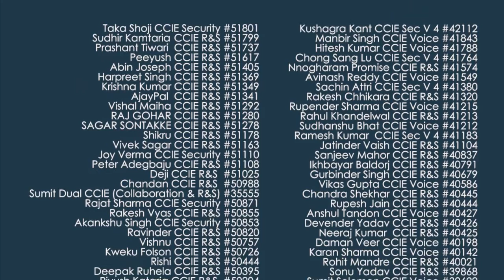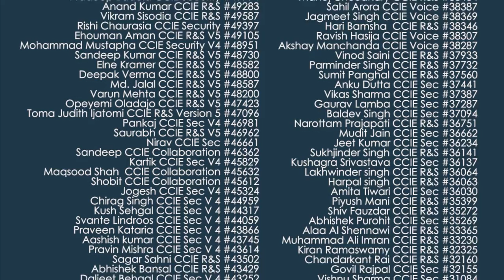Taka Shoji (Japan) Clears CCIE Security #51801 in 1st Attempt | Network Bulls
Taka Shoji came to Network Bulls all the way from Japan for his CCIE Security Training and to achieve his dream CCIE Number. One of many Network Bulls CCIE Security attendees who cleared the exams in his first attempt. He wanted to start from the scratch and Network Bulls CCIE Security Integrated training program was the perfect choice which starts from CCNA R&S and takes a candidate skills & knowledge level up to CCIE Security.

Post clearing his CCIE Security Taka shared his CCIE Security Training journey with us, Let’s Listen what he said –

“Hello, my name is Taka Shoji from Japan. I came to Network Bulls for my CCNA R&S, CCNP R&S, CCNA Security, CCNP Security and CCIE Security Training. Recently I cleared my CCIE Security exam and my CCIE Number is #51801. Trainers at Network Bulls and their training approach is very good.

Mr. Ajay Grewal, who was my CCIE Security trainer helped a lot in making sure that my knowledge is strong. Facilities here are good, labs are open throughout the day. Accommodation and meal facility provided at Network Bulls is very very good. If you wish to do your CCIE then you can definitely trust Network Bulls”

Team Network Bulls Congratulates Mr. Taka for successfully completing his CCIE Security training from Network Bulls, India center.  CCIE Security Number is always a big achievement and doing the same in first attempt makes it more special.

Network Bulls – Who We Are?

Network Bulls is World’s most trusted IT training company when it comes to Cisco and Microsoft training. Till date more than 11000 students have been at Network Bulls for their Cisco or Microsoft training from more than 40 countries. That definitely indicates how much trust students have, Network Bulls is also an official training partner of Cisco and Microsoft.

Major Training programs offered at Network Bulls –

• CCNA Routing & Switching V2
• CCNA Security Certification Training (210-260)
• CCNA Voice/Collaboration Certification Training
• CCNA Data Center Certification Boot Camp Training
• CCNA Service Provider Certification Training
• Cisco Certified Design Associate (CCDA)
• CCNP R&S Training
• CCNP Security Certification Training
• CCNP Voice and CCNP Collaboration Certification Training
• CCIE R&S Written (400-101)
• CCIE Security Version 4.0 Written Training
• CCIE Collaboration Written Training
• CCIE R&S Version 5.0 Written + Lab
• CCIE Data Center Written
• MCSA Windows Server 2012
• MCSE Messaging Certification Training
• MCSE SharePoint Server 2013 Training
• MCSE Private Cloud with System Center 2012 Training
• MCSE Communication Certification Training
• MCSE 2012 Server Infrastructure
• MCSE 2012 Desktop Infrastructure
• Microsoft Exchange Server 2013 Training

Network Bulls Facilities: -

• World's Largest Cisco Training Lab (Open for 24*7)
• Real Cisco devices for training
• Highly experienced certified trainers
• Training Methods are available in Online, Customized and One to One methods
• Visa guidance for foreign students
• Accommodation and Foods
• Transportation
• Hospitality services
• End to end solutions like Pick & Drop, Accommodations, etc.